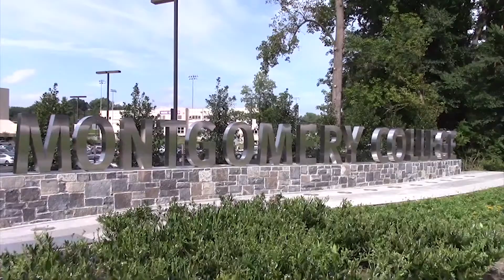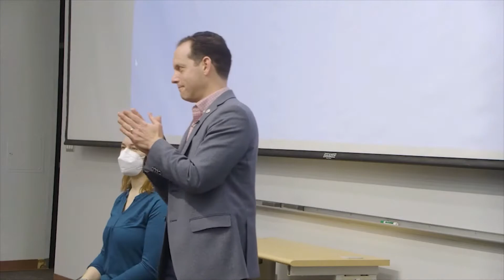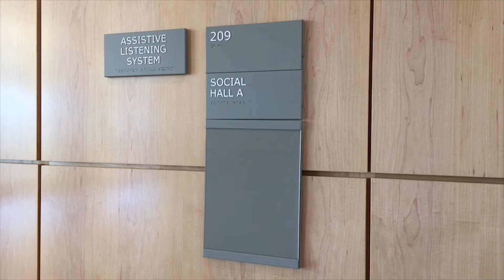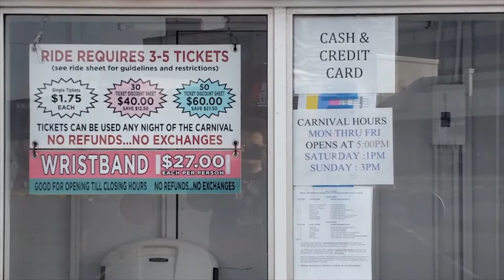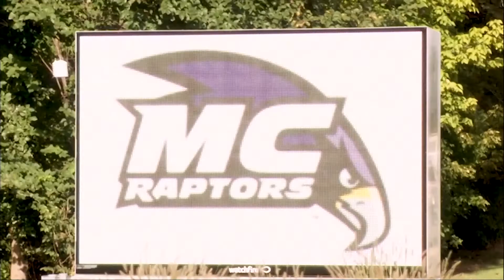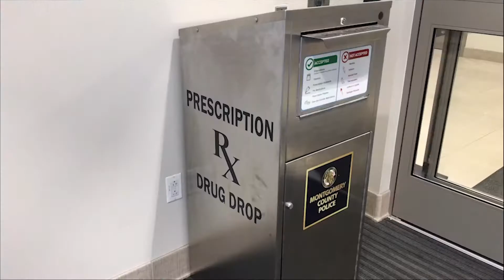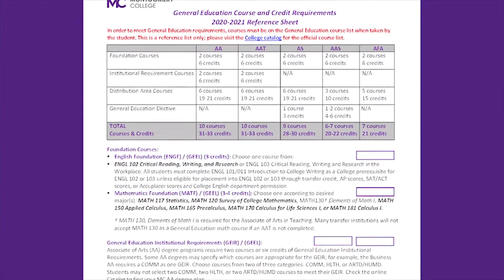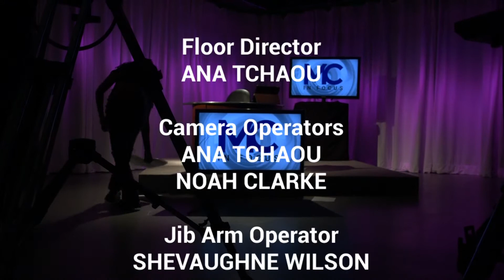79 new legislations are coming to MD, Disney experience is coming to MC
This week on MC in Focus, we visit the upcoming Leggette Building at the Takoma Springs Campus. We also talk about the Recreation Job Fair and the 79 New Legislations coming to Montgomery County. Miguel Rodriguez Iribarren and Tyler Mungo hosted the show.